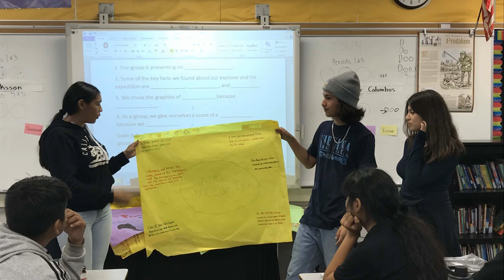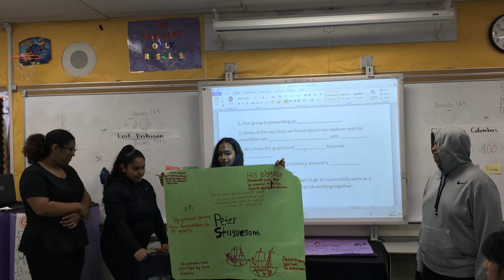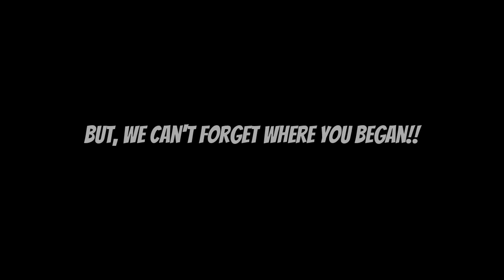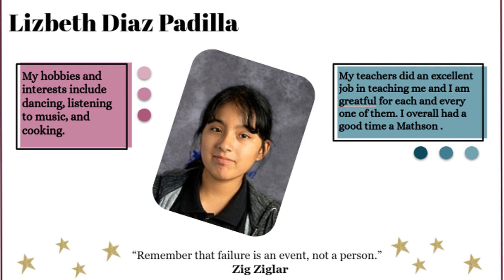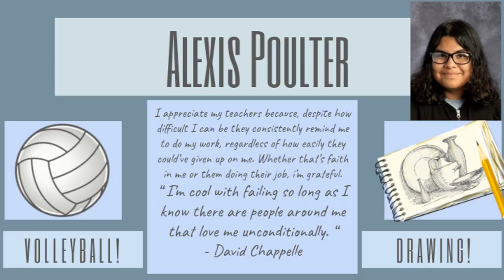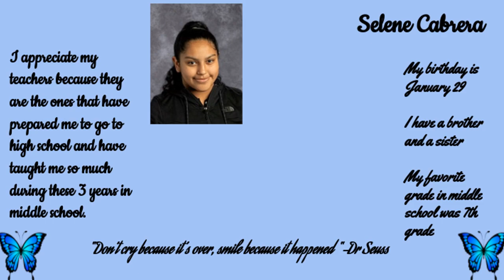8th Grade Graduation Video 2020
Celebrating the accomplishments of this crazy year! Comment about your favorite moment from our class.

Always remember: Together We Succeed!